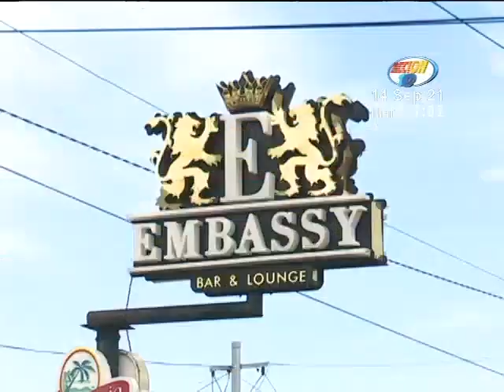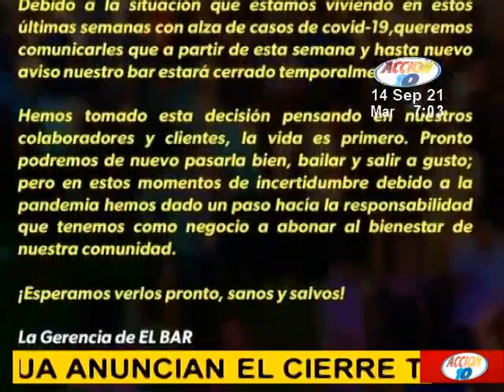Bares y discotecas de Managua anuncian el cierre temporal de sus locales